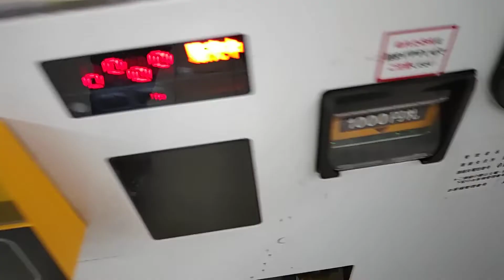【2022.01.02】ダイドーの自販機で呪術缶絶品微糖を購入。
2022年01月02日(日)動画撮影

京阪電車出町柳駅のホームにあるダイドーの自販機で呪術缶絶品微糖を購入する動画です。